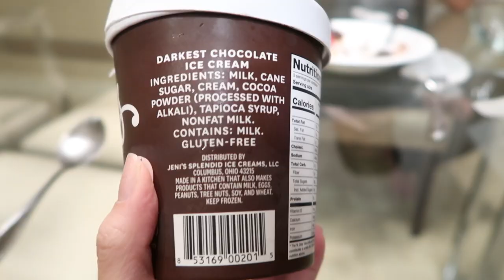1st Valentine's Day as a Married Couple - ItsJJsLife Vlog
I debated on uploading this, since I'm a month late, but I decided "why not?!"
It wasn't too eventful - just normal old couple thangs.